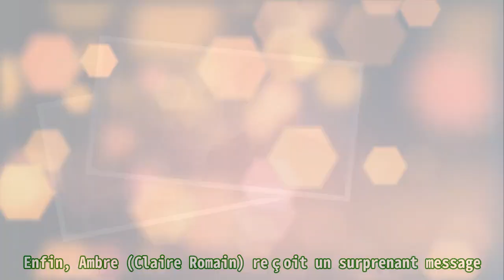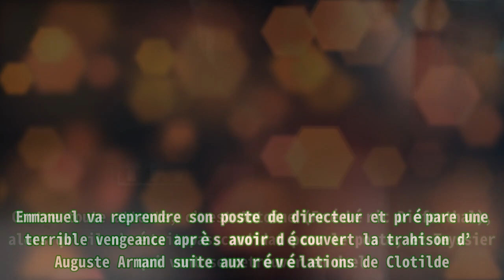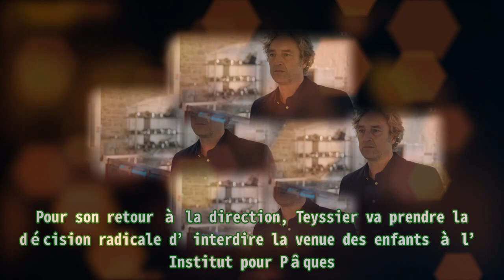Ici tout commence (spoiler) : Teyssier reprend la tête de l’Institut, Kelly scandalisée, Salomé se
Ici tout commence (spoiler) : Teyssier reprend la tête de l’Institut, Kelly scandalisée, Salomé se Thank BUY Sur la semaine du lundi 3 au vendredi 7 avril 2023 dans Ici tout commence sur TF1, Teyssier (Benjamin Baroche) souhaite se venger après avoir découvert la trahison d’Auguste Armand. Il espère reprendre les rênes de l’Institut, mais cela s’avère difficile face à Antoine. De son côté, Anaïs (Julie Sassoust) se rapproche de Théo après la tromperie de Lisandro. Tandis que Kelly s’oppose à une identité de Teyssier. Par ailleurs, Salomé se méprend sur le mal-être de Gaëtan. Enfin, Ambre (Claire Romain) reçoit un surprenant message. Le vote pour reconduire Teyssier à la tête de l’Institut a lieu. Louis (Fabian Wolfrom) et Clotilde (Elsa Lunghini) sont également à sa succession. De son côté, Axel (Thomas Da Costa) doit trancher, mais se retrouve dans une position inconfortable. Il suggère que les élèves votent. Le lendemain, Antoine annonce que la réunion n’a